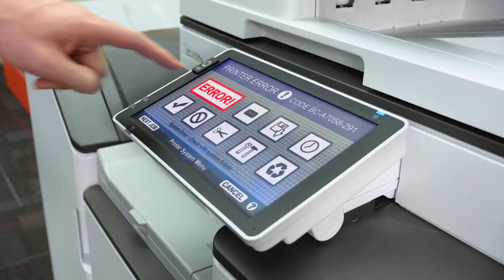OFFICE SPACE™ 20th Anniversary Video - Peter Gibbons' Red Swingline®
Peter Gibbons is back!  It's been twenty years since 20th Century Fox released the cult classic, OFFICE SPACE™. While technology has advanced, paper jams and PC Load letter errors can still mess up your day. So what can you depend on?  Milton's Red Swingline® Stapler...

Interested in a pre-order of the OFFICE SPACE™ Milton's Swingline® Red Stapler?